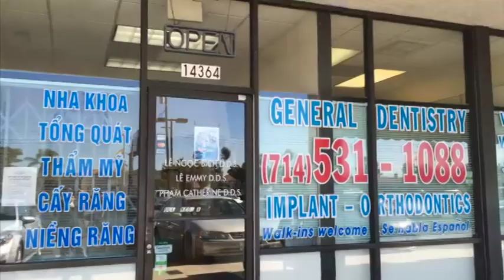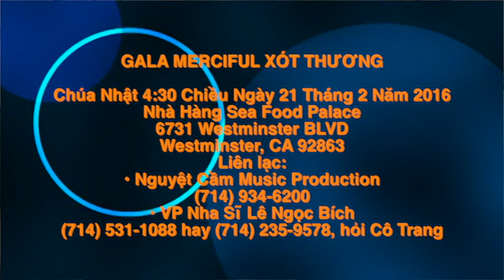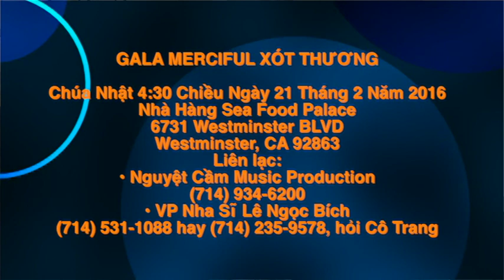Phỏng Vấn Tìm Hiểu Về Hội Thiện Nguyện PHANXICÔ RĂNG SÚN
18/2/2016
DESTINY NGUYỄN